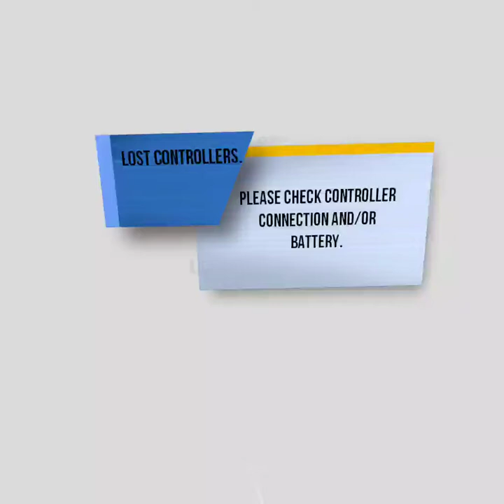Robo recall VR FPS gameplay Oculus Quest 2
Trying to finish up Robo recall on the oculus quest 2! Tacticalmedic add me to play